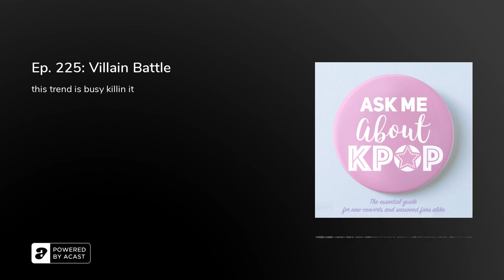Ep. 225: Villain Battle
In the last two years, 10 different Kpop songs have all been released with the same trendy title. So we're returning to an old format and doing a head-to-head hosts-only song battle for the title 'Villain'! What is it about this word that has Kpop so swept up? Find out as we hear and judge 10 very fun villainous songs! What's your personal favorite from this list?